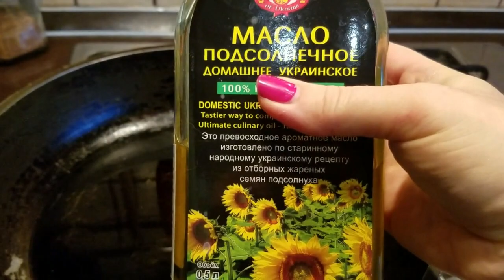Нежные драники - мой рецепт. Декоративные композиции для фото. А где Лия?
В этом видеоролике я делаю ответный ход на видео Тимошковой Светланы по рецепту драников. Очень мне понравился ее простой рецепт, и я решила показать свой рецепт. Декоративные композиции, антураж, дизайн и инсталяция- синонимы с одним смыслом: красивая картинка.   Как я делаю картинки и фото, покажу в этом видео. А также про мою Лиечку и Мотю, которые всегда со мной, даже, если их не видно.